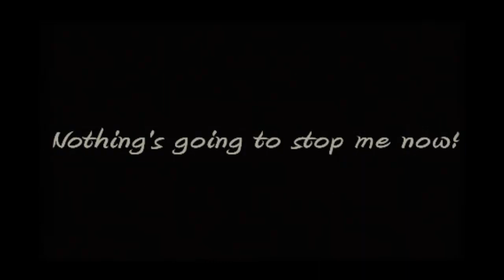The Brothers' Grant-Henriques - Episode 6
Episode 6 "Baby Talk - Part 1" - Jason's Biological clock is ticking while Chris ponder's fatherhood! Sandra B. & Carla S.'s cartoon characters guest star in this baby-rific video!

CONTEST: Don't forget that the user with the most comments this season will be feature as their own GoAnimate character in the season finale...WE MIGHT EVEN USE YOUR REAL VOICE!!! (if you want!)

"The Brothers' Grant-Henriques" part of the all new summer animation block! What if Jason never got that fateful call? What if Christopher answered the phone? What if SCORNED never happened?

This is VIBE_REVELATION Studio(s) A Brothers' Grant-Henriques Entertainment & Production Company

***The Cure For Your Common Day***